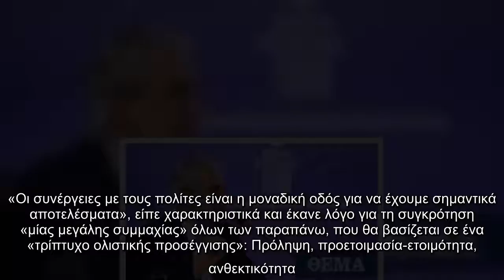Την ίδρυση Ακαδημίας Πολιτικής Προστασίας ανακοίνωσε ο Χρήστος Στυλιανίδης